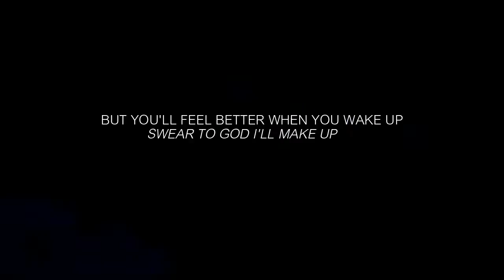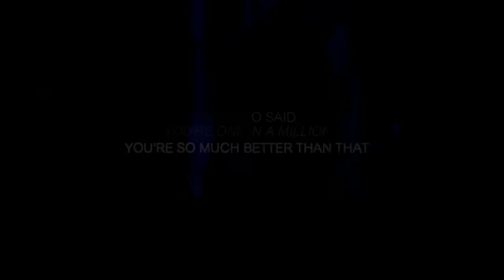Han+Leia || WAKE UP